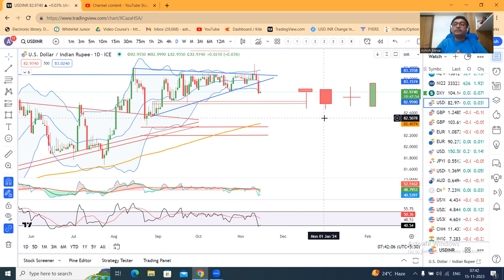Gap up Gap Down scenario & Importance of 1st 15 min candle high/low.